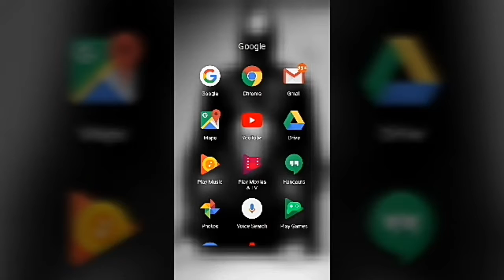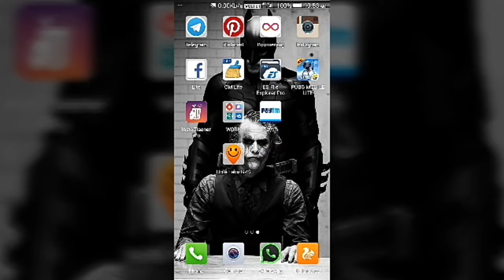EARN FREE UC IN PUBG || LEGIT || HACK || 100% WORKNG AND SAFE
In This Method,You Will Learn How To Get More Surveys And More Earnings From Google Opinion Rewards.Purchase UC With The Cash You Earned In Surveys🔥

100%Working In All Regions

Thankyou😇